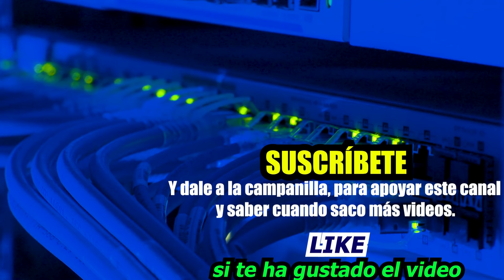📌 ¿Qué es el Registro SPF en el correo electrónico? ¿Para qué sirve SPF en el email? | Alberto López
ℹ️ Te explico de manera sencilla y rápida qué es el registro SPF y para qué sirve en el ámbito del correo electrónico en las empresas y en el ámbito personal también.